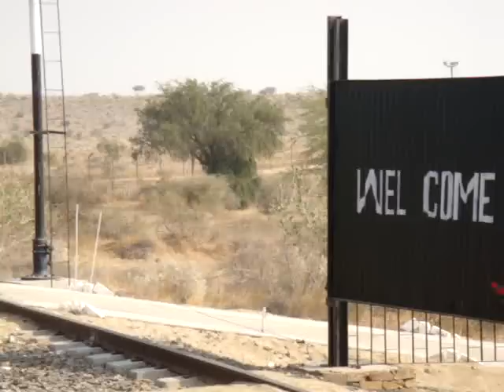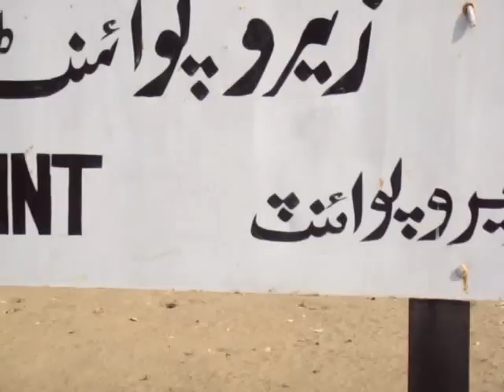Khalid Wattoo visit to Zero Point Railway Station at Khokrapar.MPG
These r few moments recorded before start of Khokrapar-Monabao train from Pakistan to India. This video gives glimpses of THE REMOTEST RAILWAY STATION OF PAKISTAN. In last few moments of video you can see No Man's Land strip and Indian border gate behind which there is office of Indian BSF.